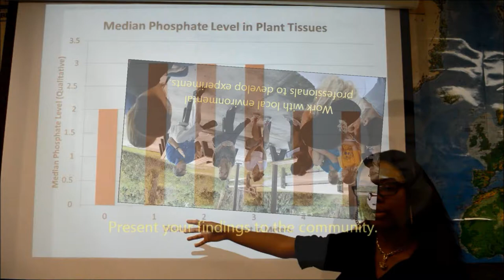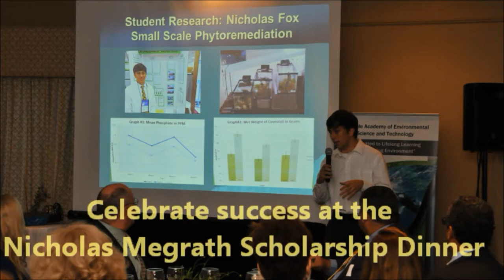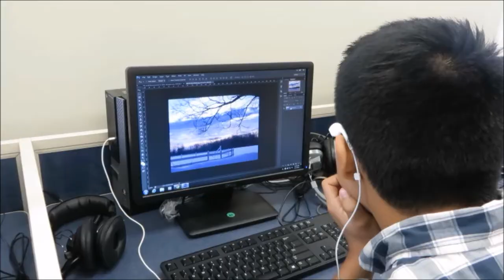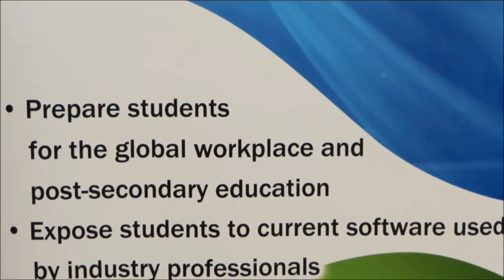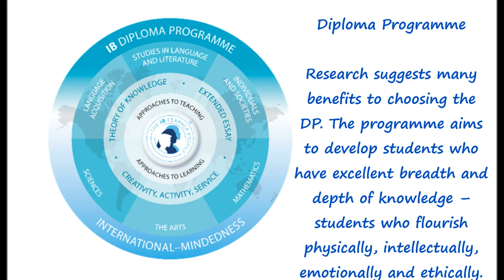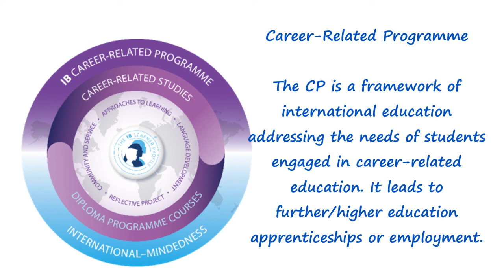Forest Hill High School Recruitment Video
A collective slideshow presentation our choice programs at Forest Hill High School.